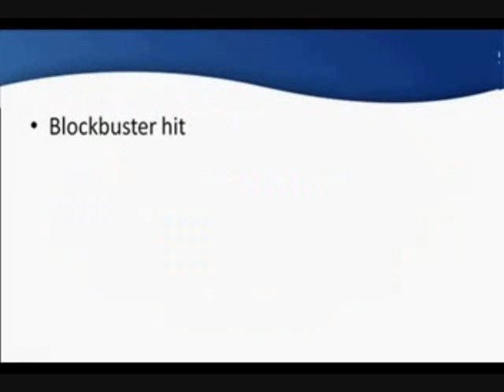Missouri Jobs -$65,000 Every Month - Employment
- Replace your income without breaking a sweat. This is an amazing business to get into and you don't have to break your back to start making money right away. There are thousands of self-made millionaires in this business, and there's plenty of money to go around.